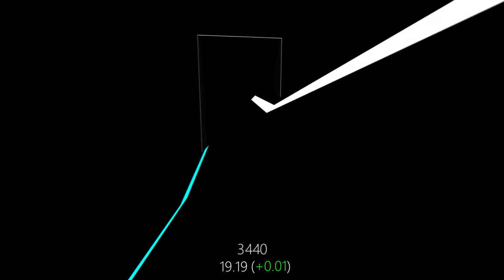GoFree's least lenient records [CS:GO]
Leniency per second equates to the maximum amount of time players can lose each second relative to the record and still gain a top 10 finish.

Some of these records are very old and therefor there may be some stuttering due to the replay bots being old aswell.

(102t)